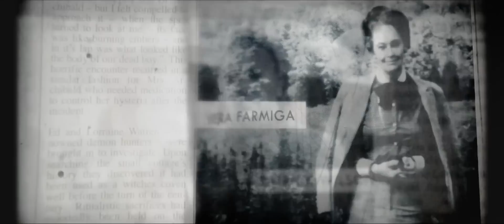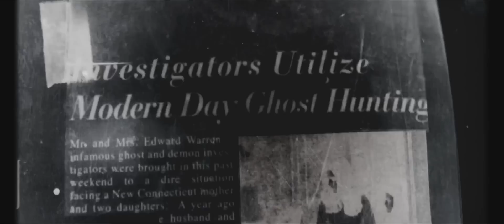The Conjuring - Theme Song (Ending Cast)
The Conjuring 2013 , Ending Scary Theme Song